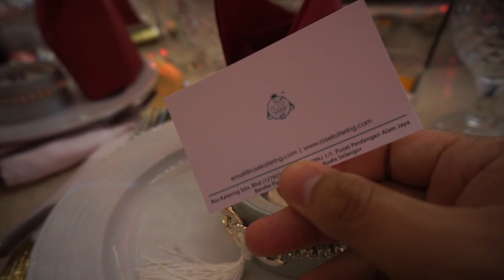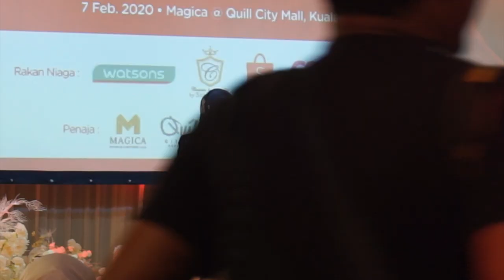SITI NURHALIZA BERI RM171,000 | Vlog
BoyWithPlans adalah vlog yang menampilkan pelbagai aktiviti - jalan-jalan, makan, tempat menarik, aktiviti harian, dan banyak lagi.

Hari ini, saya nak bawa korang ke majlis makan malam bersama Datuk Seri Siti Nurhaliza. Katanya, Datuk Seri Siti kesayangan Malaysia ini dapat kumpul hampir RM200,000 untuk bantu anak-anak yang kurang bernasib baik dan mengalami masalah jantung.